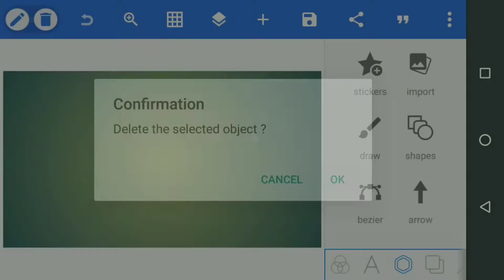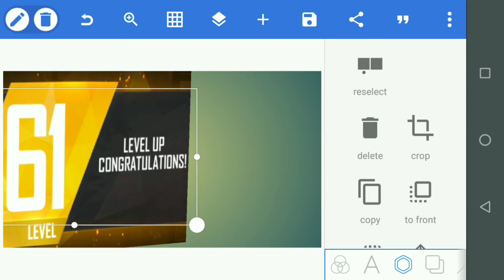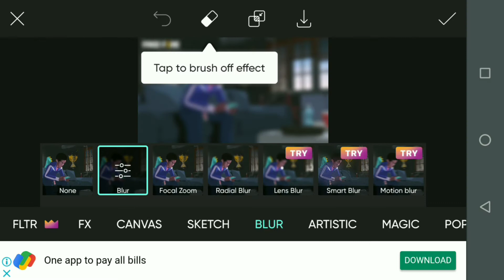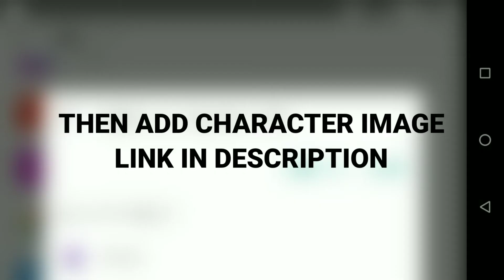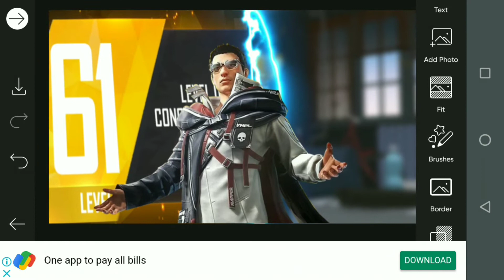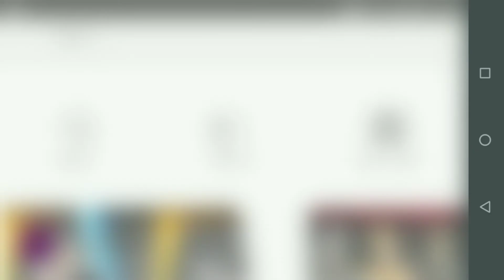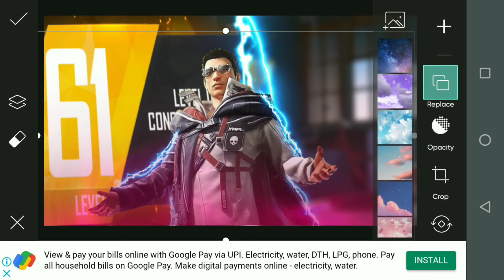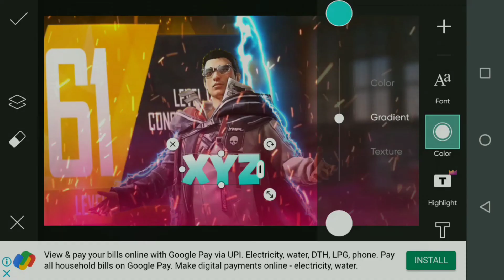HOW TO MAKE THUMBNAIL | Thumbnail toturial